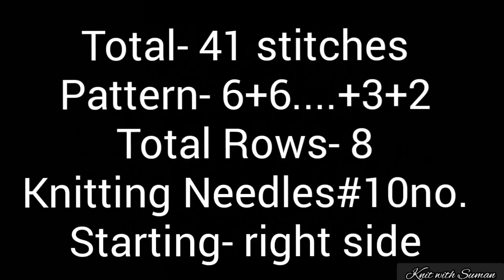New knitting design/pattern #429 for cardigan, sweater, jacket, frock ||in hindi